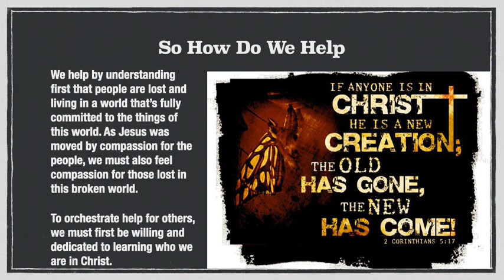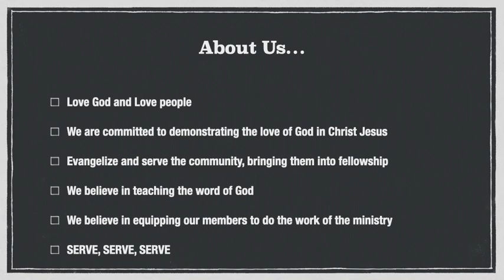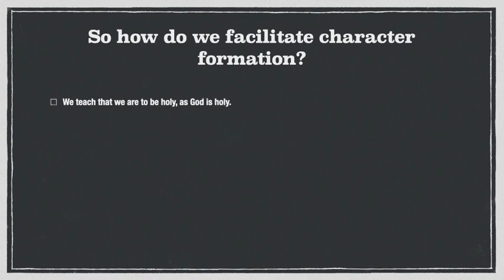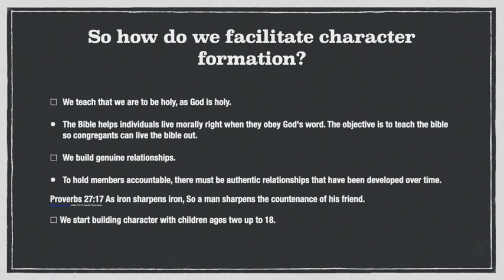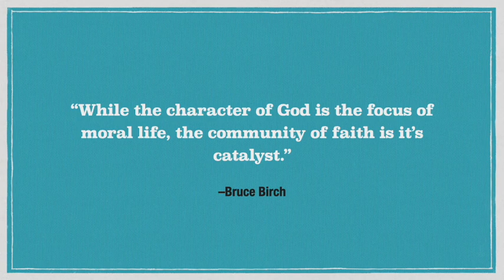Community of worship